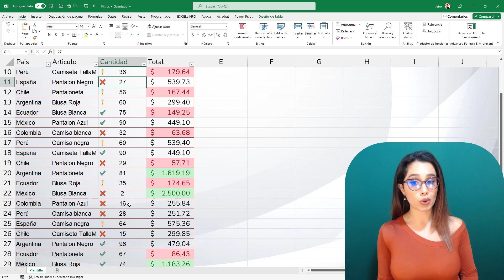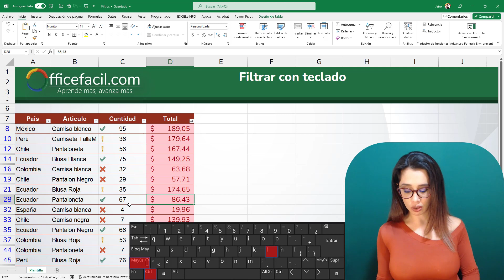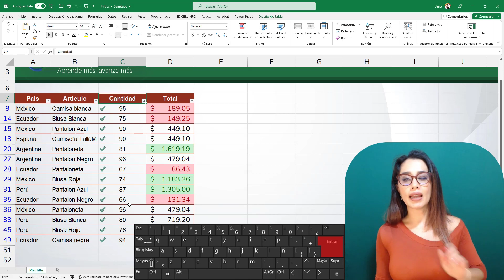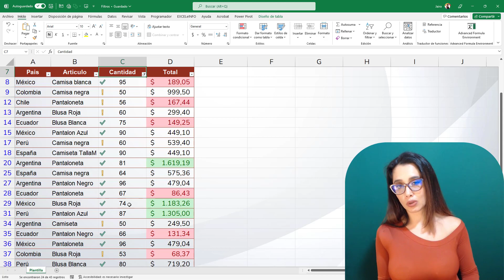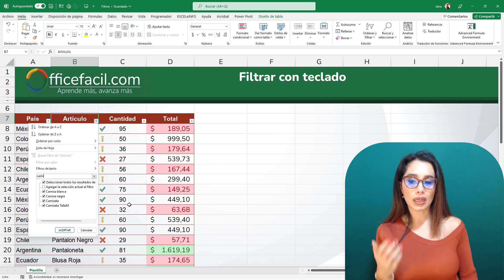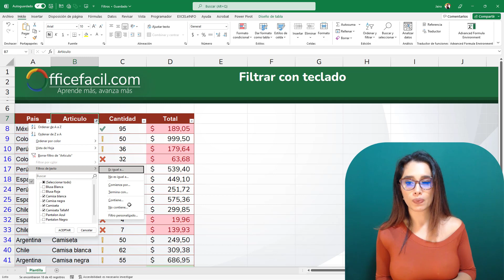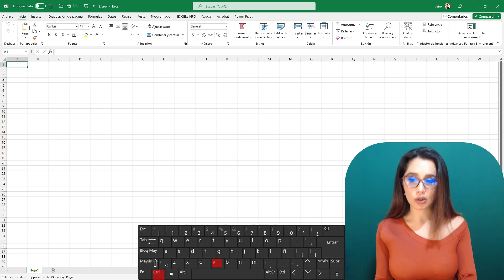Como Filtrar con teclado excel | Como filtrar a otro nivel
Aprende a utilizar los filtros con el teclado para lograr el mayor nivel de agilidad 😎